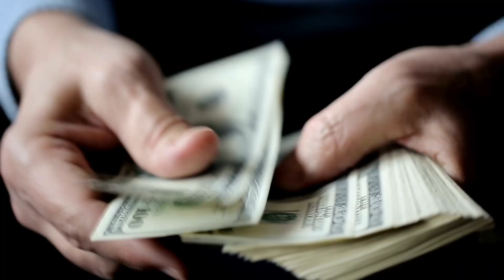Cheapest Shirts Manufacturer In Delhi | Branded Shirts Wholesale Market in Delhi..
Aarish Garments
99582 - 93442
Nearest Metro - Seelampur

Cover Topics :

1. T-shirts Wholesale Market In Delhi
2. Lower Wholesale Market In Delhi
3. Lower Manufacturer In Delhi
4. T-shirts Manufacturer In Delhi
5. Wholesale Market In Delhi
6. Azad Market Delhi
7. Delhi Wholesale Market
8. Tshirts Wholesale Market
9. T Shirt Wholesale Market In Delhi
10. T Shirt Wholesale Market In Gandhi Nagar

NOTICE
  PLEASE DALALO SE SAWDHAN

Title - Cheapest Shirts Manufacturer In Delhi | Branded Shirts Wholesale Market in Delhi..

Video Covers.

Branded Surplus Kurti | Export Surplus ladies Garment | Wholesale market in Delhi | Surplus Garment Export Surplus ladies Garments | Wholesale market brandedsurplusgarment